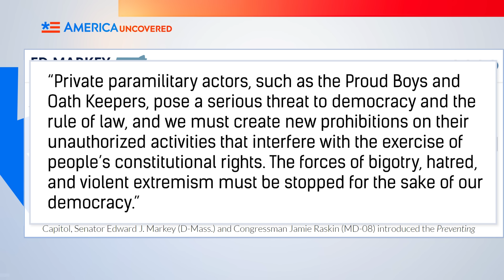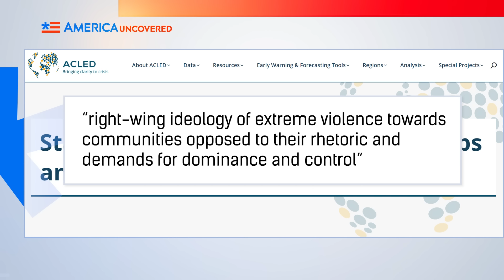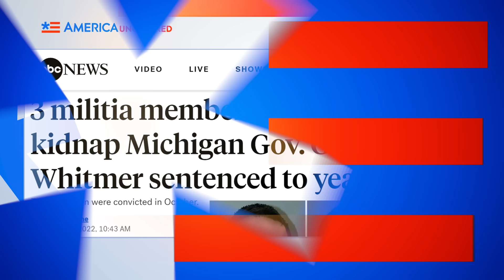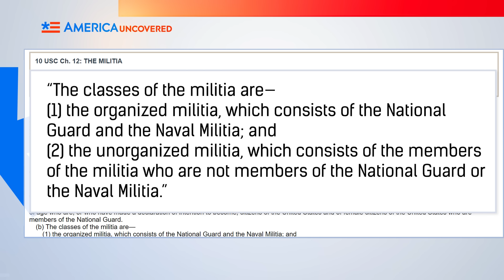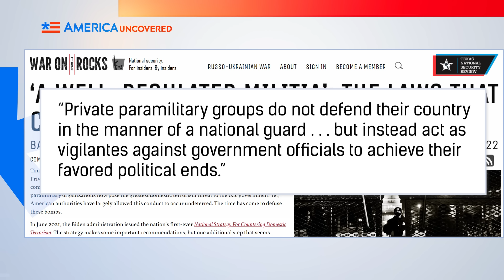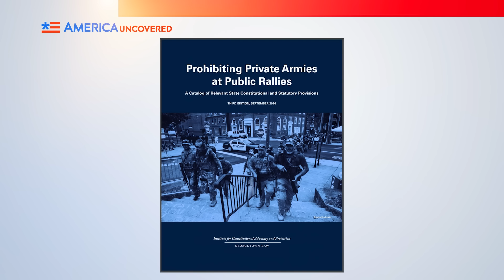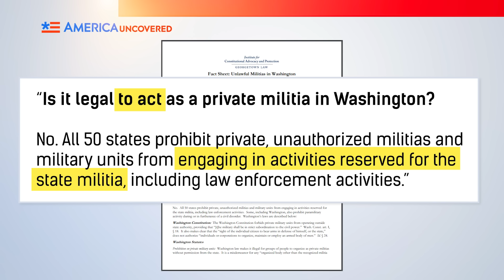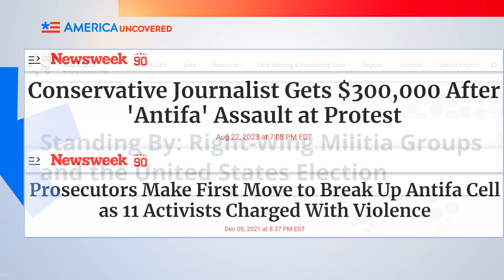Is the US Banning Citizen Militias?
There's a movement in Congress to outlaw militias in the US, claiming that it will make Americans safer and help maintain public order. But the flip side of that is that if and when the government becomes tyrannical, the citizens wouldn't have the ability to defend themselves. In this episode of America Uncovered, we look at different interpretations of the Second Amendment, the difference between banning their existence and banning their actions, and why, when people think of militias, they think of conservatives.

Can Militia Groups Detain Immigrants at the Border? | America Uncovered